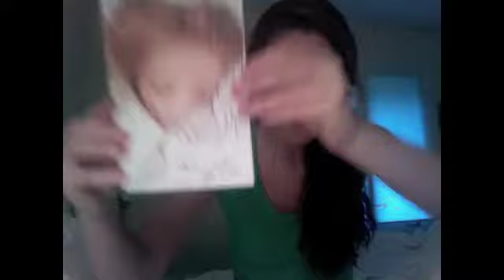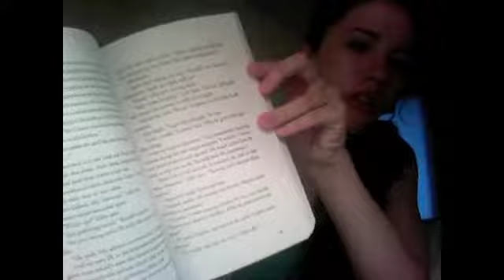Then I Met my Sister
New mystery book! Just read it a few days ago, so excitement is fresh :)